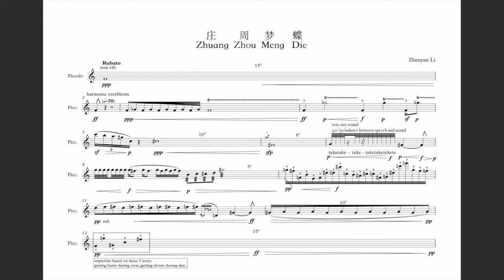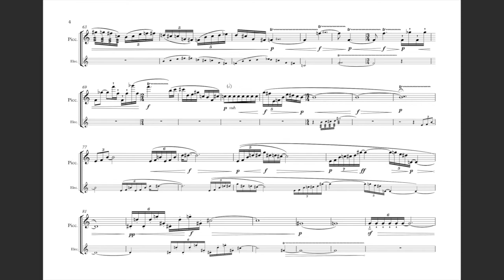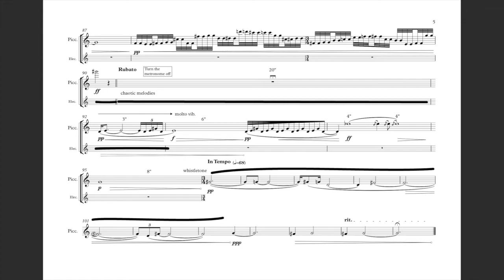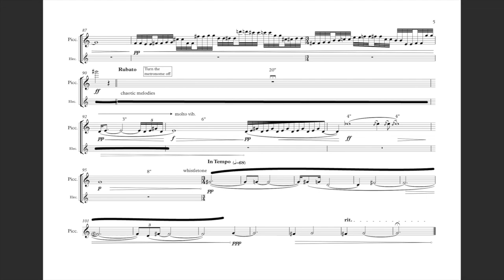ZhuangZhouMengDie庄周梦蝶 for piccolo and electronic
ZhuangZhouMengDie庄周梦蝶 for piccolo and electronic: premiered on 28/06/2022 at the Royal Academy of Music
Flutist: Joolee Kim
Tech: Zhenyan Li